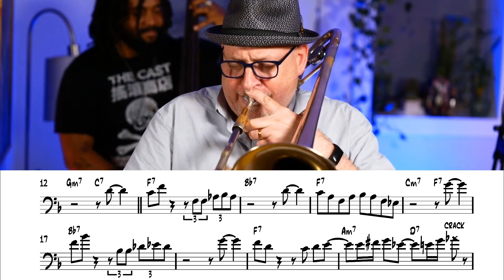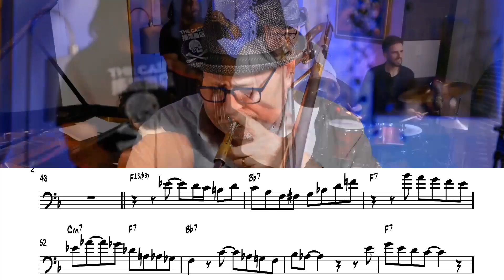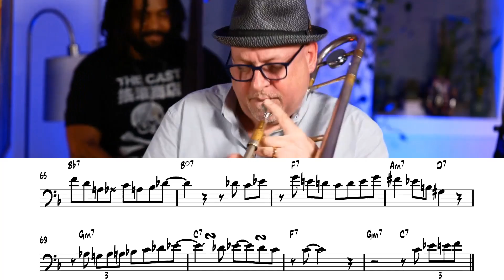Steve Davis - "Pfrancing" Solo Transcription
Steve Davis's Trombone Solo on "Pfrancing" Live from Emmet's Place.

Dr. Eddie Henderson - Trumpet
Steve Davis - Trombone
Russell Hall - Bass
Evan Sherman - Drums